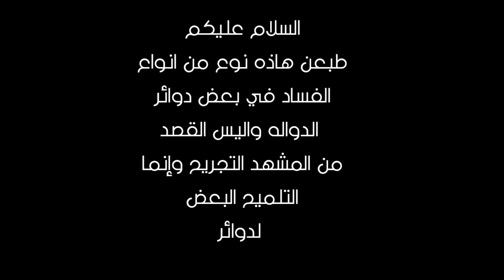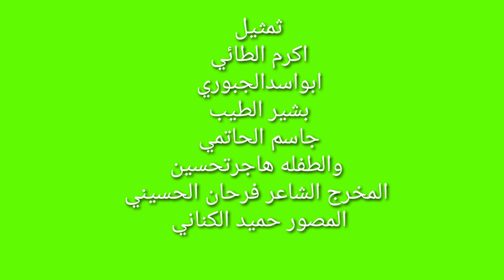٤ نوفمبر ٢٠٢٠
الفساد في بعض الدوائر%
واقع حال/